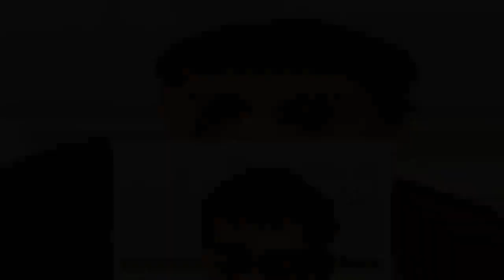✅ Bắt hai đối tượng trong đường dây ma túy 'khủng', thu 23 bánh heroin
✍ Quảng cáoHàng chục dân chơi đất Cảng phê ma túy trong quán karaoke9X vận chuyển 10kg ma tuý đá, 20.000 viên ma túy xuyên đêm qua biên giớiHàng chục người phê ma túy ở TP.HCM mang hung khí kéo về Bến Tre đòi nợCụ thể, khoảng đầu tháng 12/2019, Linh Văn Tiến (SN 1990, ở Cao Lộc, Lạng Sơn) gọi cho Giàng A Mã (SN 1986, ở Sông Mã, Sơn La) mua ma túy. Cùng ngày, Tiến sử dụng ô tô BKS 29H-096.89 đến nhà nghỉ tại TP. Sơn La đưa cho Mã số tiền 3,45 tỉ đồng.   Ngày 8/12, Tiến đi chiếc xe ô tô trên từ Lạng Sơn đến Sơn La gặp Mã. Tại đây, Mã đưa cho Tiến một ba lô có 5 khối hình chữ nhật và một số viên hồng phiến.   Đối tượng Tiến.  Trên đường di chuyển về Hà Nội, Tiến đi đến trạm dừng nghỉ cách lối ra trạm thu phí Hà Nội khoảng lkm thì bị cơ quan Công an quận Bắc Từ Liêm mời về trụ sở làm việc. Kiểm tra trong túi quần của Tiến cơ quan công an phát hiện nhiều gói nilon chứa viên nén, tại khoan trống dưới gầm ghế có 23 bánh heroin tổng khối lượng gần 7,7kg.  Tổ công tác đã lập biên bản kiểm tra, bi ...